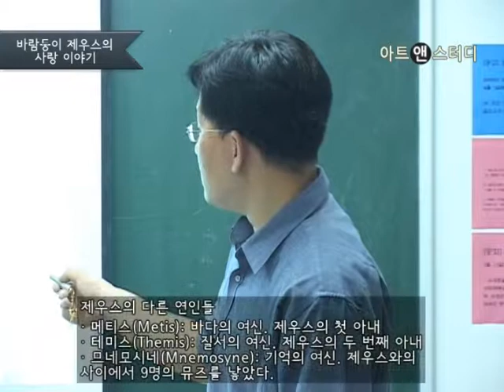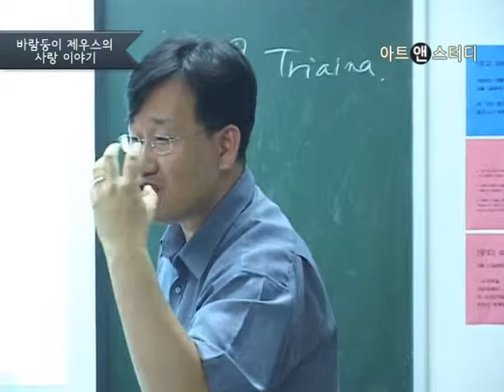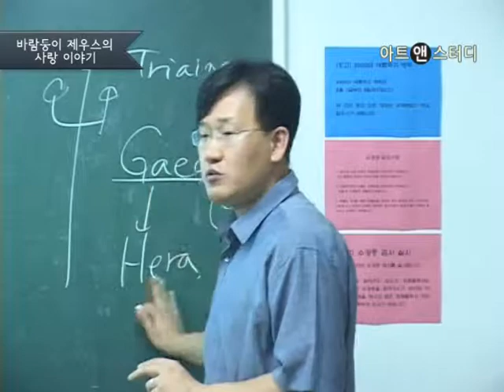제우스가 뻐꾸기로 변신한 까닭 - 김길수(철학자, 건국대 교수)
크로노스와 레아의 아들로, 아버지를 밀어내고 올림포스의 주신主神이 된 제우스Zeus는 올림포스 신들의 왕이다. 그리스 신화 속에서 제우스가 그의 누이이자 결혼과 출산의 여신 헤라Hera와 사랑을 나누게 되는 일화를 함께 듣는다.